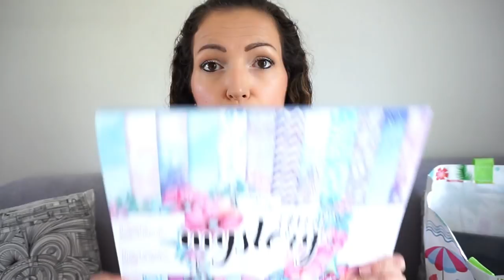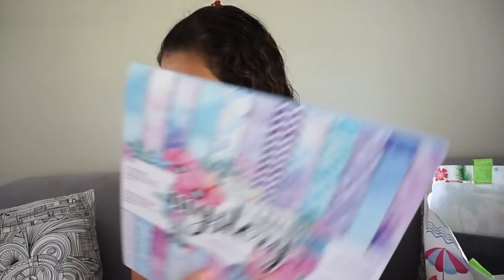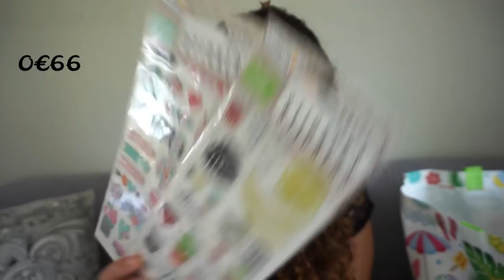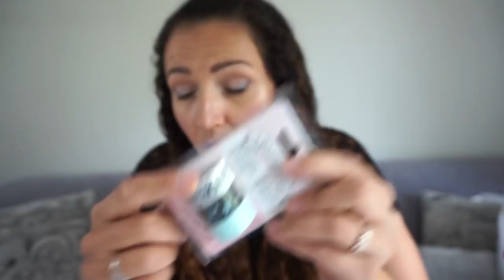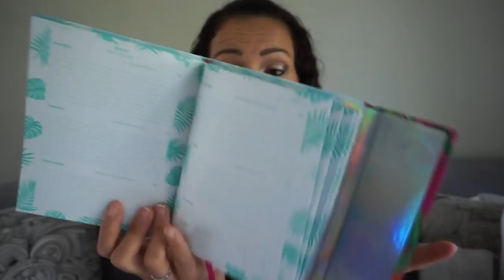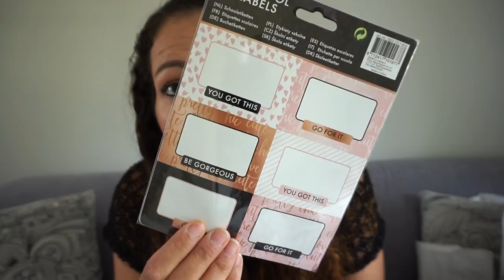{BACK TO SCHOOL} Haul ACTION + Concours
♥CONCOURS Back To School {FERMÉ}:
La gagnante est Angelina maman au quotidien

likez cette vidéo, être abonné et dites moi en commentaire votre indispensable pour la rentrée 😊 Participer en plus sur la Photo Instagram @kreenmissboop la photo sera posté le 15 août 2018
Concours ouvert à l’international jusqu’au 25 août 2018 ❤️

RAL ➳ Ce produit m'a été offert par blacklUp Vous pouvez utiliser le promo OCTOLY20 pour toute commande sur le site de bénéficiez d'une réduction de -20% jusqu'au 31 Décembre